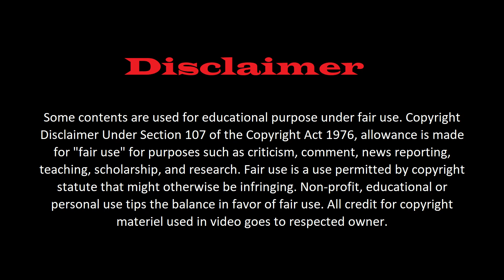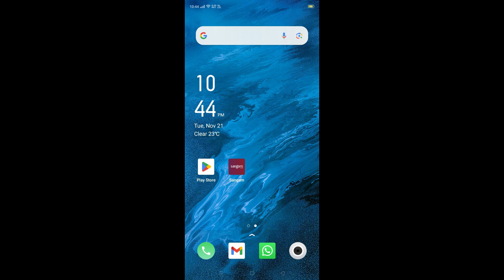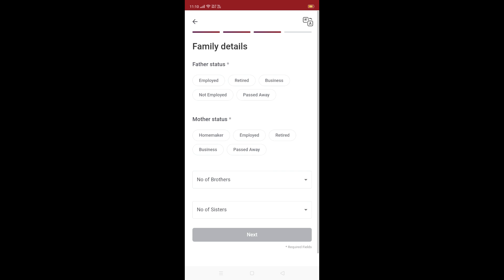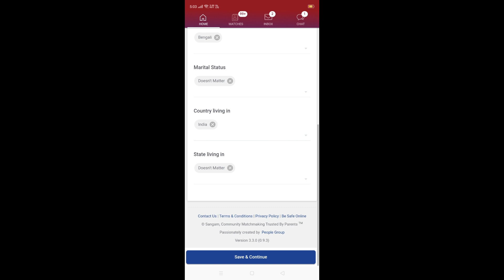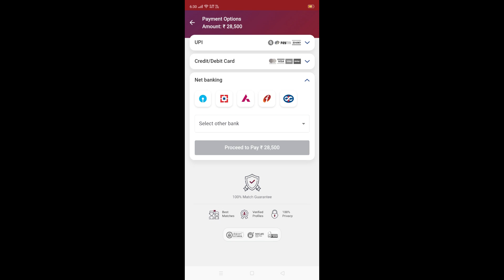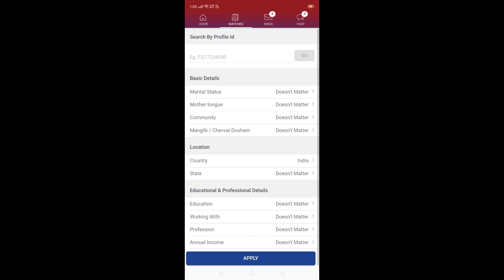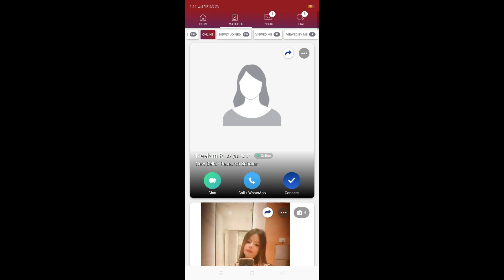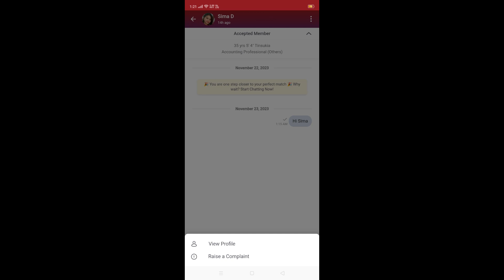Sangam.com Ki ID Kaise Banaye | How To Use Sangam.com App | Sangam Matrimony App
Namaskar Dosto,
Aaj Ki Iss Video Mein Aap Sikhenge Ke Kaise Aap Apni Mobile Par Asani Se Sangam.Com App Ko Use Kar Paoge. Mujhe Ummeed Hain Ki Aapko Yeh Video Pasand Aayegi.